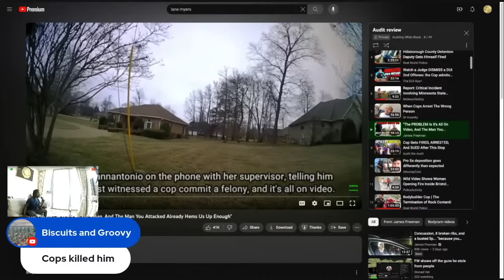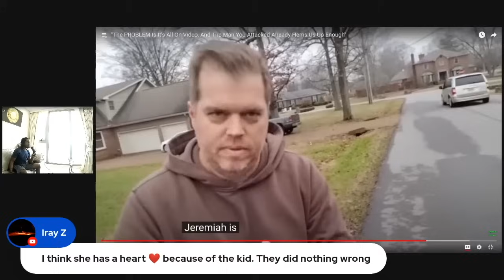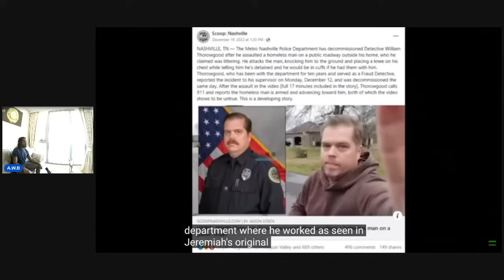(INSANE) Off-duty COP Attacked @TennesseeTyrantHunter in the middle of the Street.Video Saved HIM